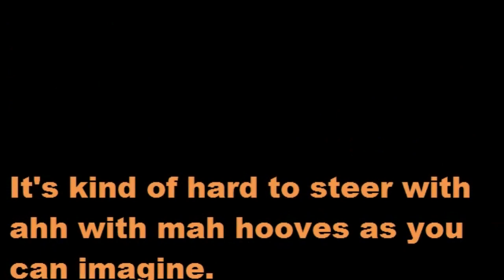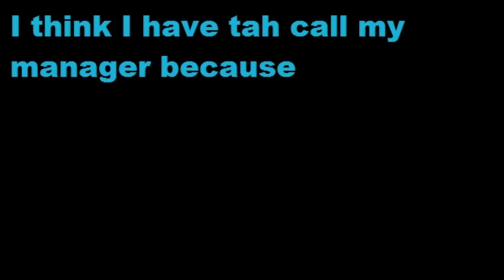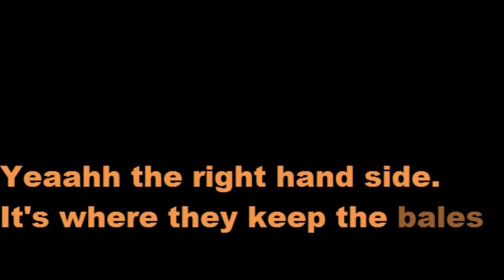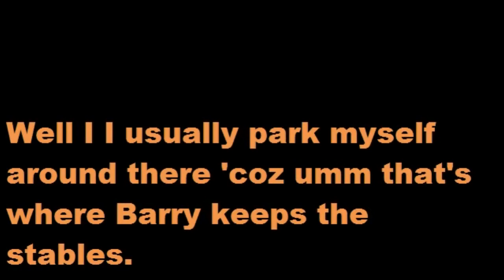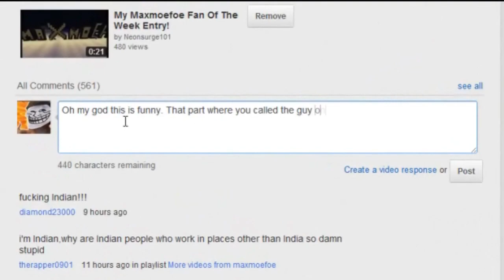I'm a Horse - Prank call - Trolling all over the phone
Ever had one of those days when you're trying to work and a Horse keeps calling your phone? Fucking horrible. Watch as this man tries to assist the driving horse in his mission to get some water and hay. He was a hungry horse and just needed some help, too bad some people just don't get where a horse is coming from.
And I thought we lived in the 21st century.

Did you think this prank lacked a bit? Well I have a big batch of pranks and I didn't want to use any of them because I am awaiting my NEW microphone but it didn't arrive before I had to edit a prank so I had to pick one out. This is a little short and it's not the GREATEST but I hope you still enjoy it.

Skype: maxmoefoe

-All donations $2.00 and higher will be credited in my Sunday mail show every Sunday!